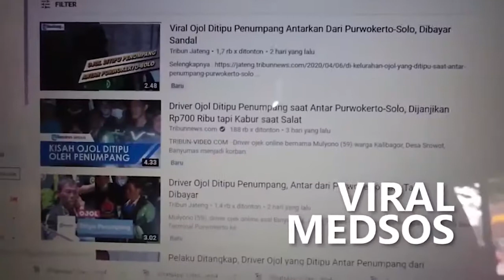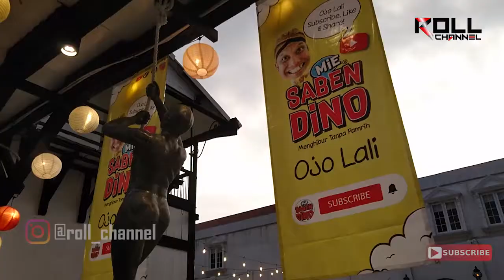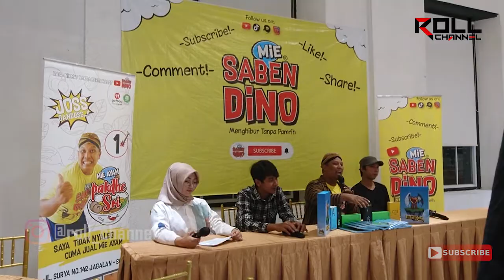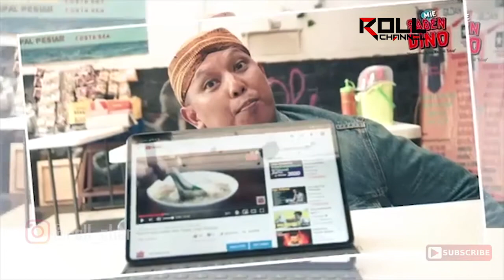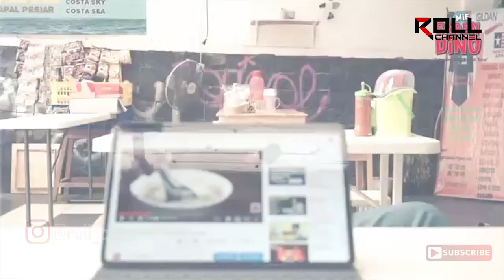Mie Sabendino, Film Komedi Yang Diangkat Dari Kisah Penjual Mie Ayam Di Solo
Film Komedi berseri ini hasil karya anak muda di kota Solo, yang rencananya akan mulai tayang perdana pada 6 Februari 2022. Film ini dibuat berdasar pengalaman pribadi Pakde Sri yang kebetuan merupakan penjual Mie Ayam, yang berlokasi di sekitaran Kelurahan Jagalan, Solo, atau lebih tepatnya di Jalan Surya Nomor, 142.

Film komedi ini dapat disaksikan di channel youtube "Mie Sabendino"